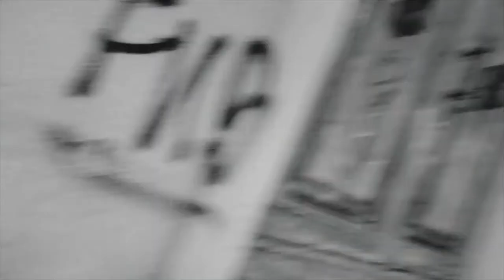Bologna in Lettere 2021 Gianluca Garrapa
Gianluca Garrapa, Memorie Impresse